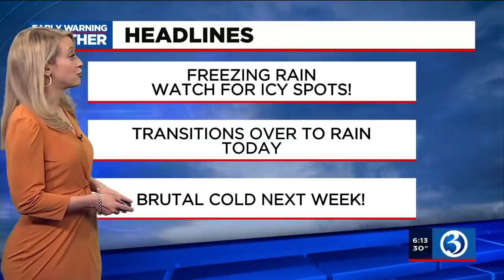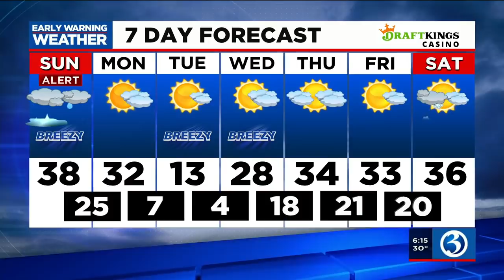FORECAST: Potential for a messy Sunday with some icy spots & freezing rain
We have a WINTER WEATHER ADVISORY for today in Tolland, Hartford, Litchfield county until 7pm, Windham until 10am and Northern Fairfield and New Haven counties until noon due to freezing rain.